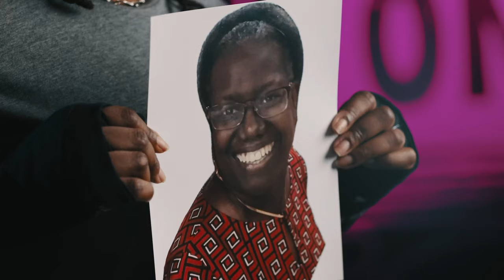Yuryssa Lewis - The Liberty Bell Brawl II - Haymakers for Hope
Yuryssa Lewis is stepping into the ring for her very first USA Boxing Sanctioned bout at Haymakers for Hope's Liberty Bell Brawl II  in Philadelphia, PA.

Come watch Yuryssa in the ring on April 24th at The Fillmore in Philadelphia